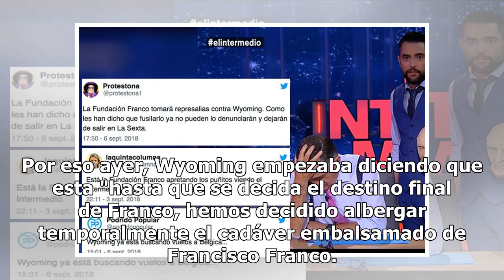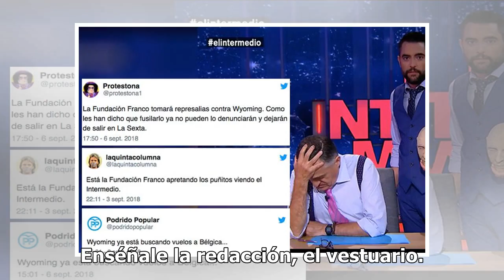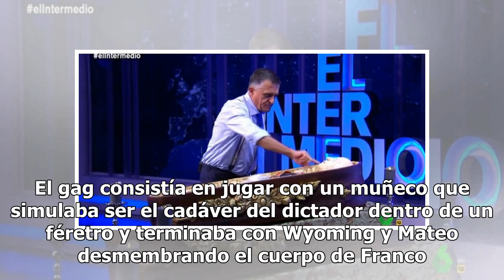'El Intermedio' responde a la querella de la Fundación Franco decapitando al dictador